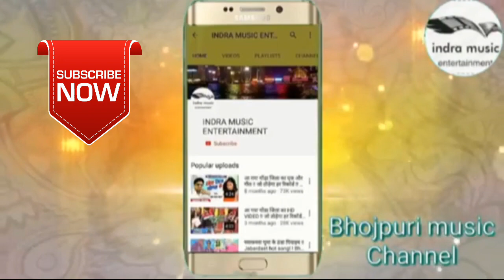ऐगो नट ढीला भगवान के लीला || BHOJPURI NEW SUPAR HITS SONGS || SINGER RAHUL RAJA एक बार जरूर सुने ।।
आ गया धमाकेदार गीत || TIME DE KYE NA AAWELU TU SHUGI || BHOJPURI NEW लोकगीत जो बनायेगा एक NEW RECOD

D.j के बनल बा जातरा हो - 16 में कइलू ख़तरा हो - 2018 का सुपरहिट डी.ज डाँग -Parshuram Yadav एक बार जरूर सुने ।।।

Parshuram Yadav का सुपरफास्ट देवी गीत 2018 II Maiya Pahad Se Niche Aa Jaiti II Devi GeetParshuram Yadav का सुपरफास्ट देवी गीत 2018 II Maiya Pahad Se Niche Aa Jaiti II Devi Geet

Albam : 16 में कइलू ख़तरा हो
Singer : Parshuram Yadav
Lyrics : Parshuram Yadav
Producer : Indrapal Yadav
Director : Rudra Deepak
Lable : Indra Music Entertainment

Indrapal Yadav का सुपरहिट देवी गीत 2018 II Maiya Man Adahul Bhave II Devi Geet

मां काटेघाट का बहुत ही प्यारा गीत आप लोग के बीच| BHOJPURI NEW SONGS MAA KATYE GHAT NAGRI एक बार जरूर सुने।।।।।

इन्द्र पाल यादव का सबसे बड़ा 👌सुपरहिट देवी गीत || बिना मांगे सब कुछ दे देहली || SINGER INDRAPAL YADAV || एक बार जरूर सुने ।।

इन्द्र पाल यादव ने गाया ऐसा बिदाई गीत ।। जिसे सुन हर मां भक्त रो देगा ।।Supar dupar Hits 2017 songs

ALBAM - BINA MAGYE SAB KUCH DYE DYHALI
SINGER~ INDRA PAL YADAV
WRITER ~ SANTOSH YADAV
MUSIC ~ S.B.N MUSIC STUDIO (HARYANA )

COMPANY LEVEL- INDRA MUSIC ENTERTAINMENT OFFICE NEW Delhi - 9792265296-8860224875

किसी भी तरह के कलाकार के  लिए समर्पित कम्पनी
OFFICE NEW Delhi